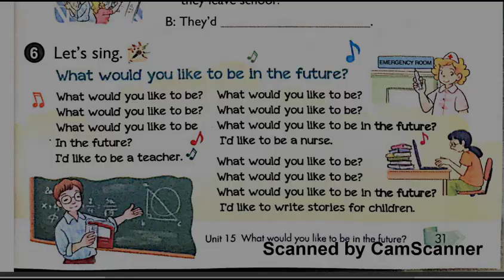Bài Hát Tiếng Anh Lớp 5 Unit 15 Lesson 1.6 Let's Sing, What Would You Like To Be In The Future